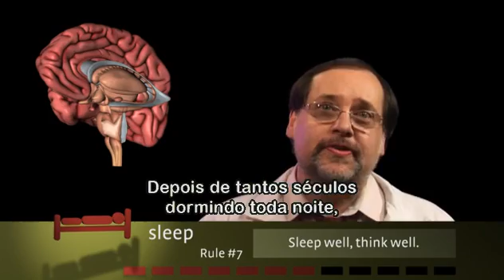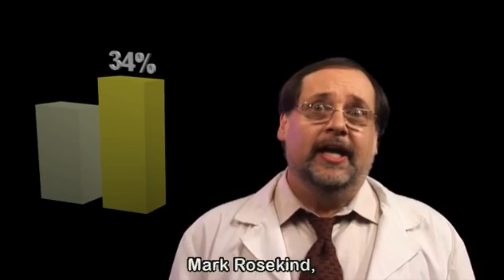Aumente o poder do seu cérebro - Sono - Regra nº 7